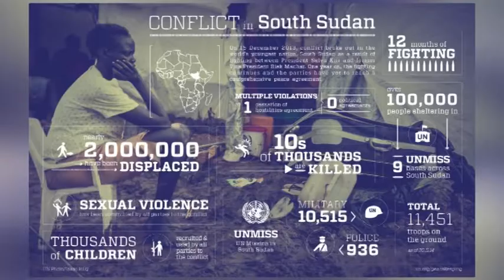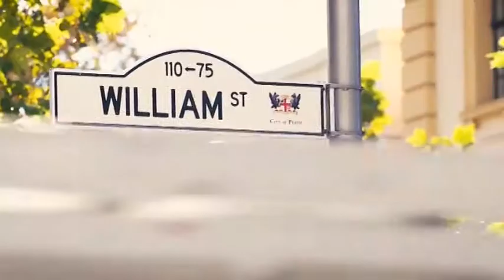Don Don Malith President South Sudanese Community Perth 2